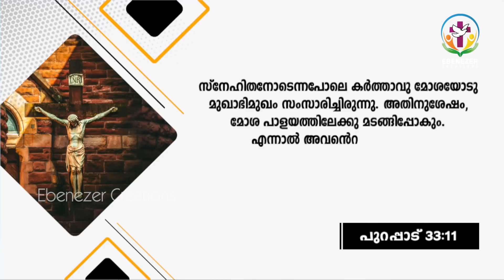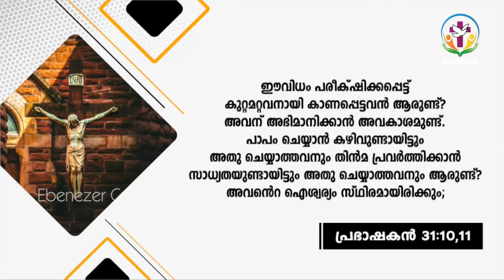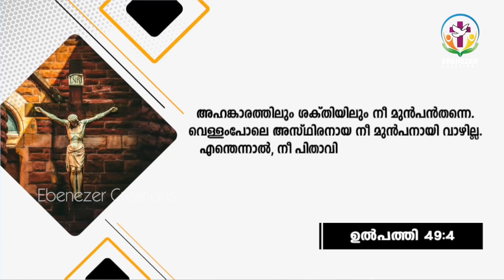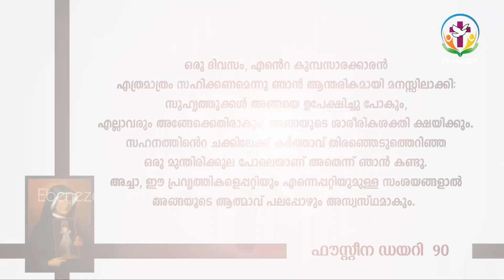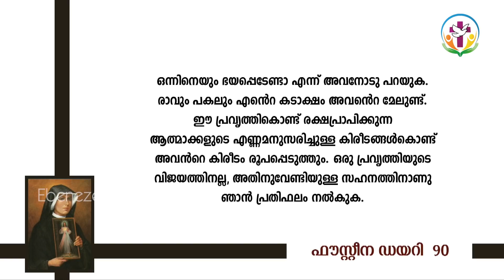ഈ മൂന്ന് ശക്തി സ്ത്രോതസ്സുകൾ കൈവശമുണ്ടോ? | Abhishekagni | Episode 880